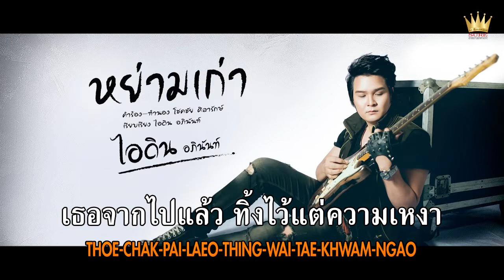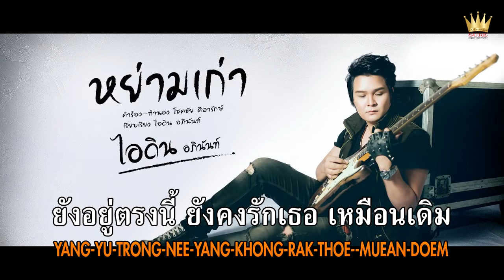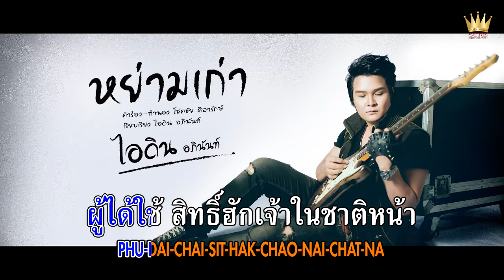หย่ามเก่า -ไอดิน อภินันท์ [KARAOKE OFFICIAL]V.2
เพลง
คำร้อง/ทำนอง  :โชคชัย ศิลารักษ์
เรียงเรียง : ไอดิน อภินันท์
กีต้าร์ : ศุภกานต์  วันดี(แท็คเกอร์)
กีต้าร์AC : ไอดิน อภินันท์
กลอง : พรชัย พรมนอก(หนุ่ม อภินิหารย์),อัครพงษ์ แทนเป้า(คิงรวย)
แคน : เดชา ชาสงวน
เปียโน : สุกิจ เพียงแก้ว(นิวโคเซีย)
เบส : ธนกฤต เพชรวรรณ
มิกซ์ดาวน์ : อัครพงษ์ แทนเป้า(คิงรวย)